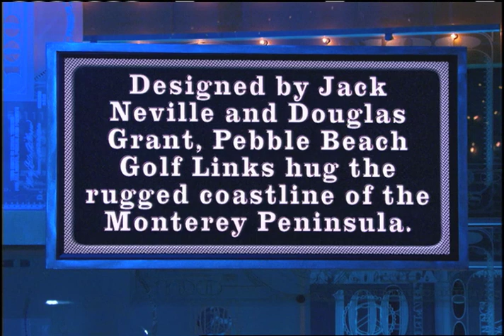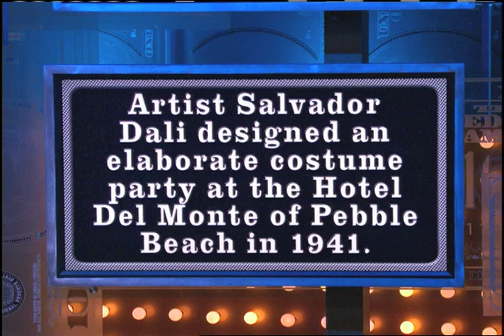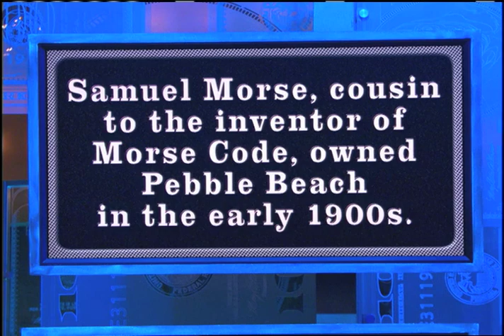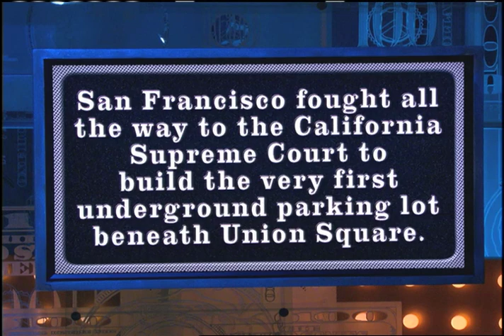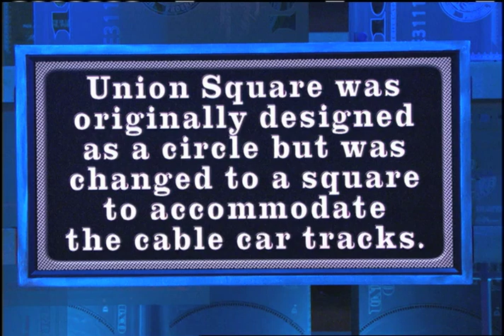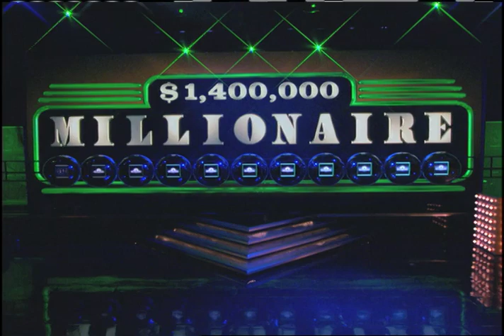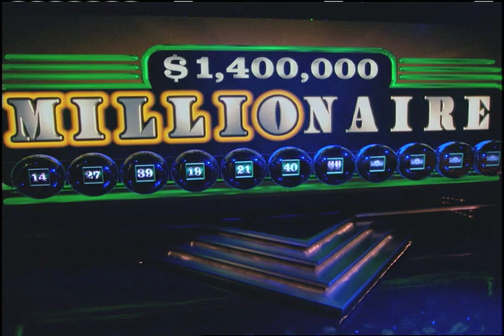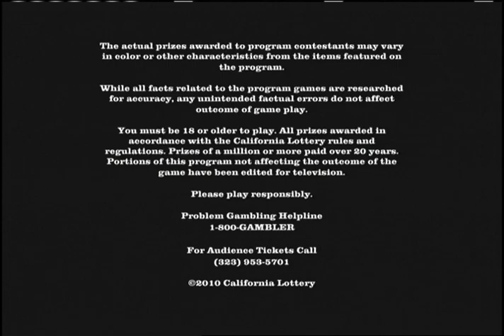Make Me A Millionaire Episode 229 - Unaired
12 lucky people have a chance at over 1.7 million dollars in cash and prizes. Right now on Make Me A Millionaire.